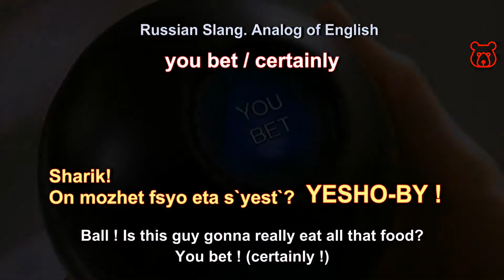How to say in Russian 'YOU BET ! (surely/certainly/of course)'. Analogue of the English idiom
YESHCHO-BY ! - ЕЩЁ БЫ !
Direct translation means approximately 'need more'
-Want a drink? -You bet! → Khochesh vypit`? -Yeshcho-by!

Excellent, often-used Russian idiom! Everyone will understand that you are a real Russian guy/girl!